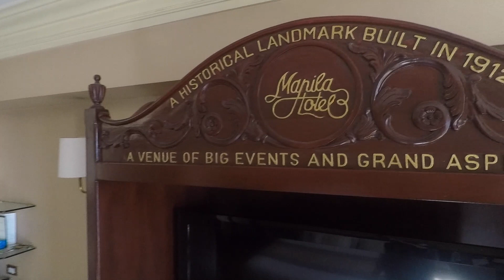Anesco in the Philippines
Family holiday to the Philippines in 2019 and 2020